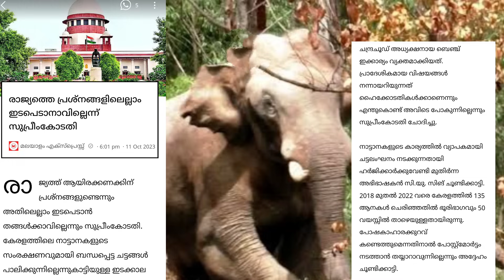അരികൊമ്പൻ തിരിച്ചെത്തുന്നതുവരെ സമരം തുടരാൻ സംഘടനകൾ | arikkomban | Be4 News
Arikomban, a wild elephant, has become a nome in the mind of Kerala. Many ordinary people are protesting to bring Arikomban back to his birthplace Chinnakanal. They say that Arikompan has a wife and children in Chinnakanal. But his return will be possible only if Tamil Nadu Government and Kerala Government come together. If not, the court should intervene. Several petitions have already been filed in the court.
BE 4 NEWS, Be4News,Be4news, Be4 News, be4 news